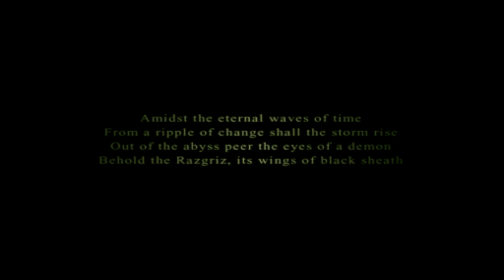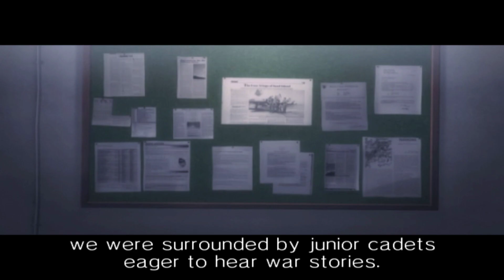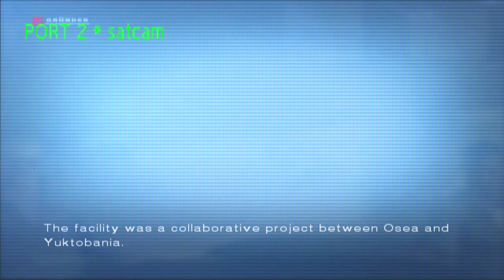Ace Combat 5 : Unsung War | Mission 6 : White Bird (Part 1)